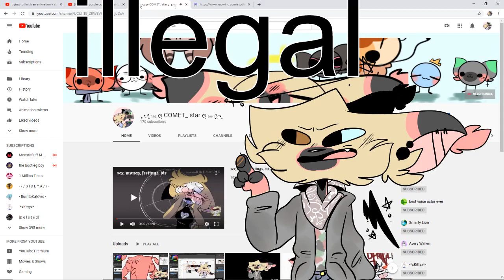ILLEGAL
ITS ONLY BEEN  A D AY???

HALP?